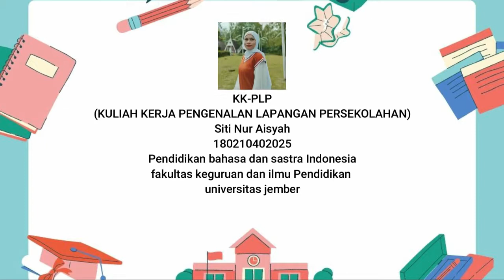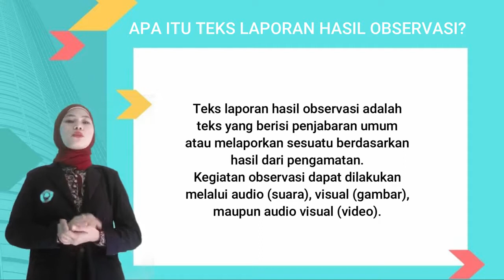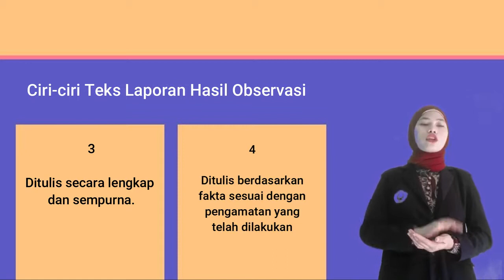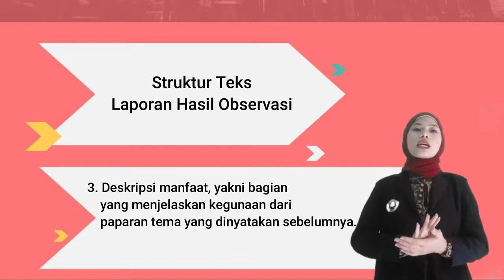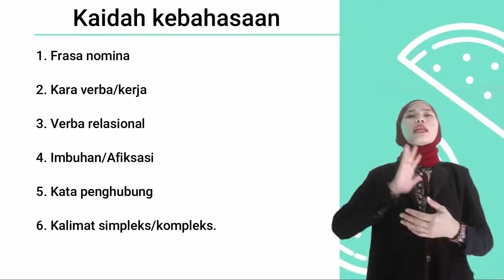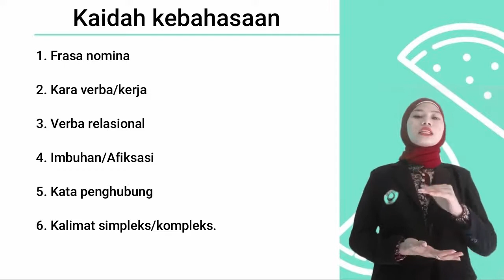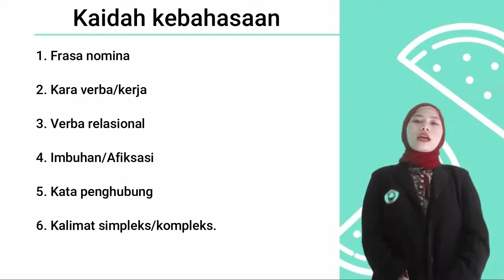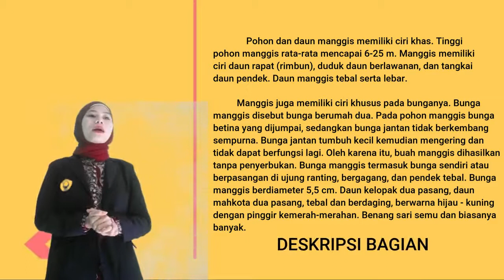SITI NUR AISYAH PLP Teks Laporan Hasil Observasi SMA Negeri 2 Jember